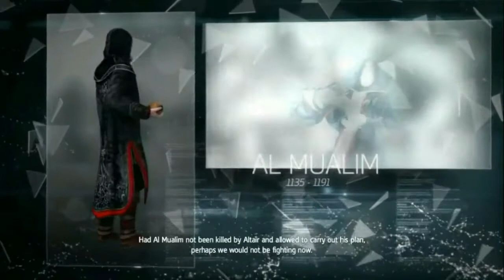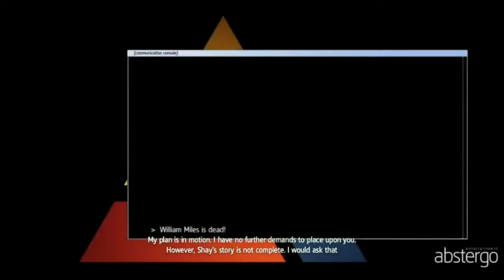Assassin's creed rouge movie [All cutscenes]